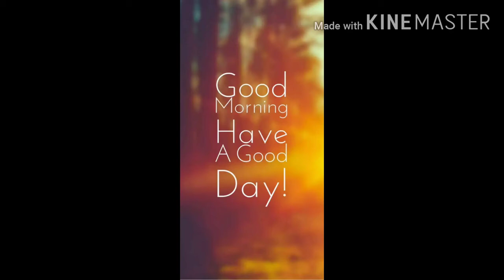TARA LETS GO#unwind weekend guys .